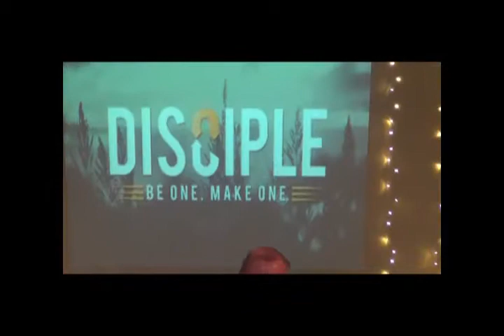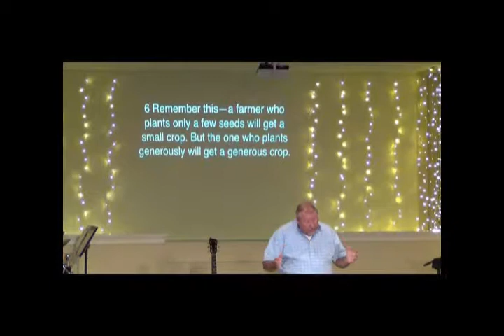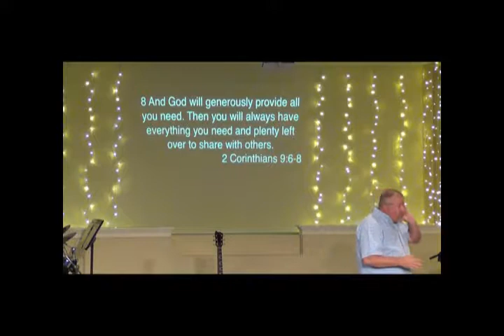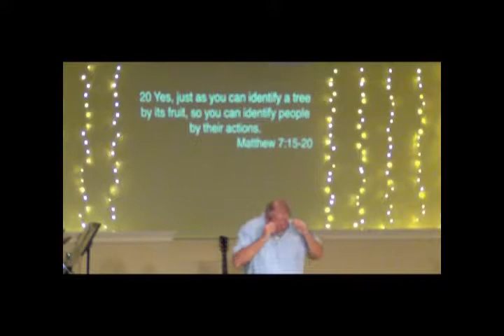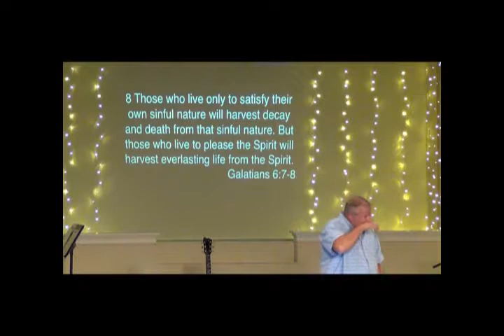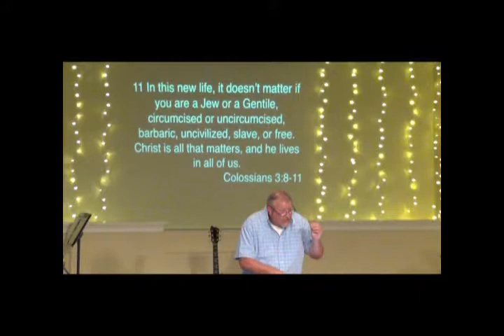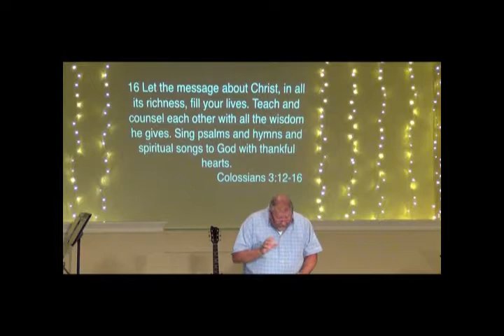April 2 Disciple Week 6